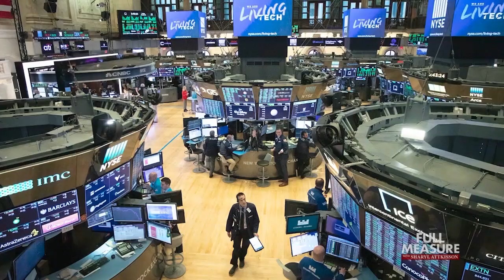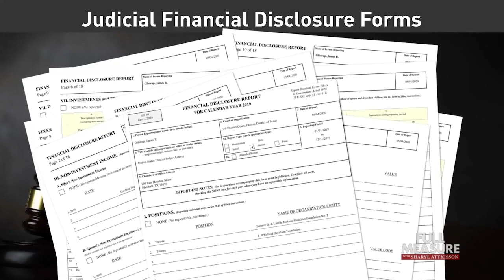Judges Trading | Full Measure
Corruption and conflicts of interest among federal judges was the subject of a big investigation by the Wall Street Journal. It found 130 federal judges broke the law by hearing hundreds of cases when they had financial conflicts of interest. As a result of that series, Congress has proposed a law requiring judges to promptly report their finances, stock trades, and post the disclosures online, but it’s being held up in the Senate. Today, we hear more from James Grimaldi, a Pulitzer Prize winning senior writer at The Wall Street Journal.